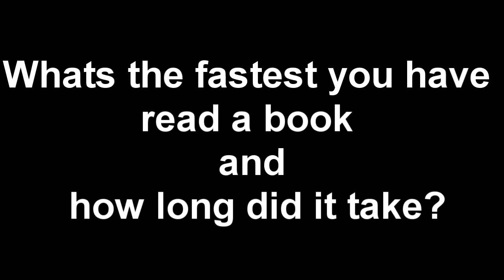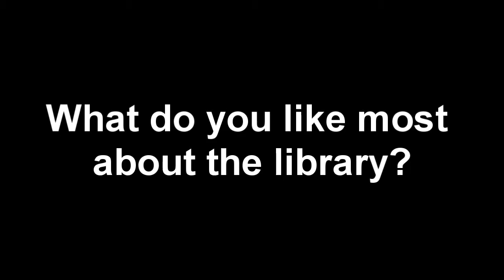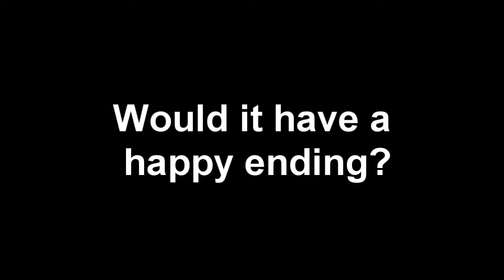Childrens Lit - Interview with the Booger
Interview my Little Brother for a class assignment.